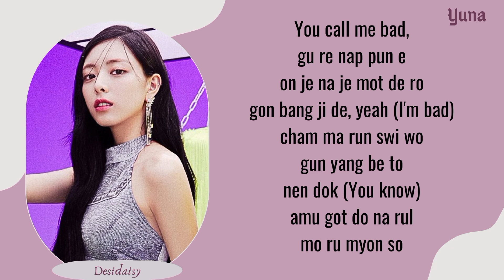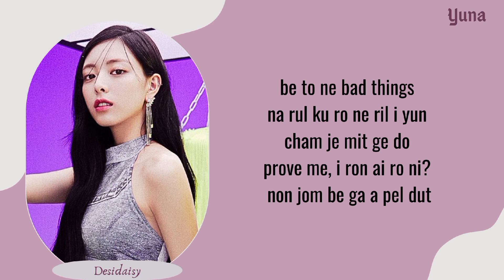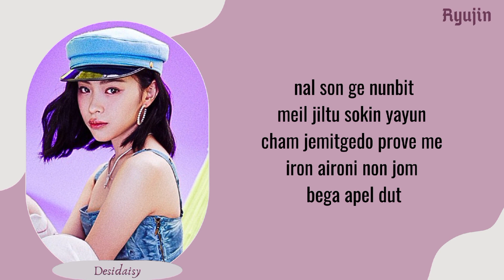ITZY Bratty Easy Lyrics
INFO :

• ARTIS : ITZY
• SONG : BRATTY
• ALBUM : KILL MY DOUBT
• DESIdaisy